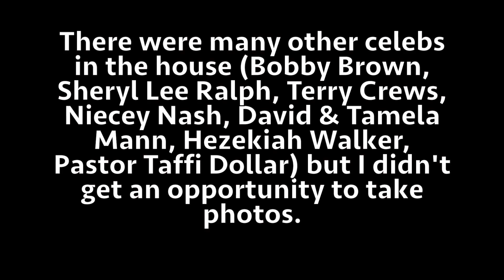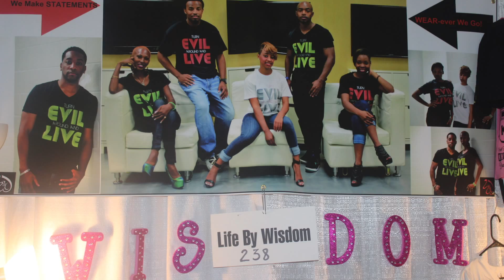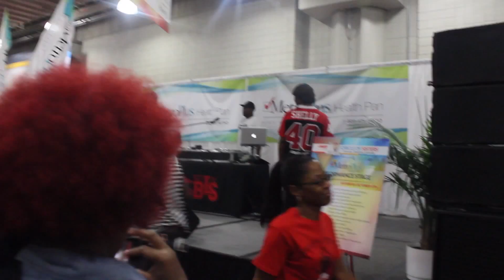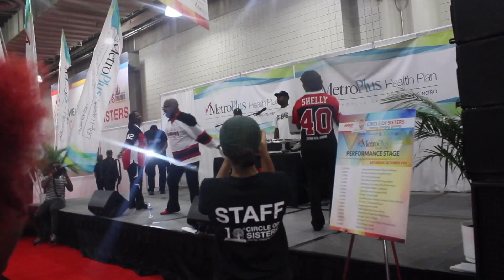2014 Circle of Sisters in NYC Saturday RECAP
On Saturday, October 4th I attended the Circle of Sisters Expo in New York City at the Jacob Javits Center.

This video is mostly photos but there's a nice video clip in there of the McDonald's Line Dancers :)

Some of the vendors that were at the Circle of Sisters included:

Shea Moisture (as usual)
Taliah Wajjid
Entwine Couture
LocSoc
Life by Wisdom
The Boutieque K

and others...

Celebs in the house: Jennifer Hudson, Fantasia, Sheryl Lee Ralph, Bobby Brown and more...

I attend this event every year but I was a little disappointed with the vendor show out. Jane Carter Solutions is usually there annually and they were a no show. There's also usually a major vendor handing out sample drinks (last year it was Snapple) but there was only small mom and pop shops handing out thimble sizes of their homemade product.

I did attend a nice little workshop sharing makeup tips but while it was advertised as being for the consumer and the budding makeup artist, the content was directed mostly toward artists.

I spend a nice amount of money but I would say my favorite purchase (aside from my bag) had to be the cake pops I got (not mentioned in the video). They offered many unique flavors of cake pops and I plan to purchase from them in the future.

Overall, I give this year's Circle of Sisters a 3/5. I've attended the past 6 years and prior years were better.